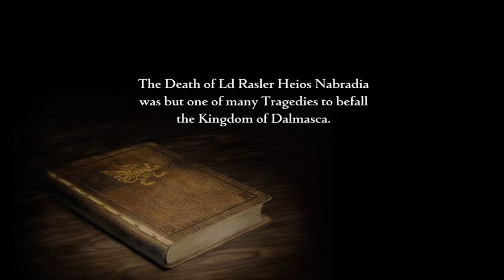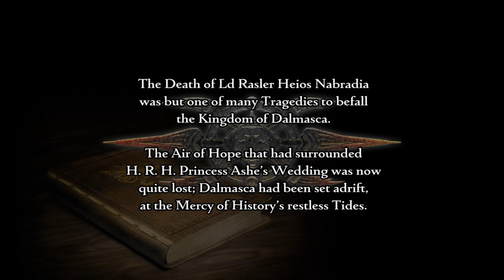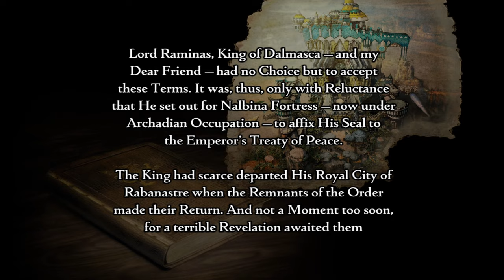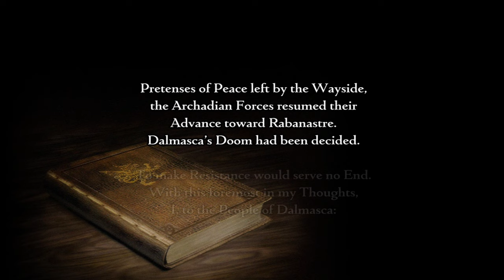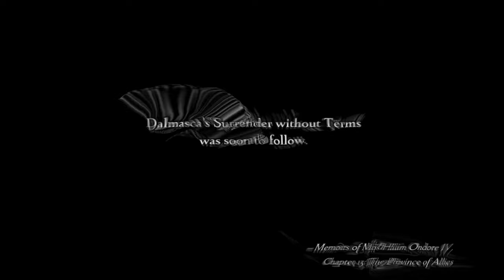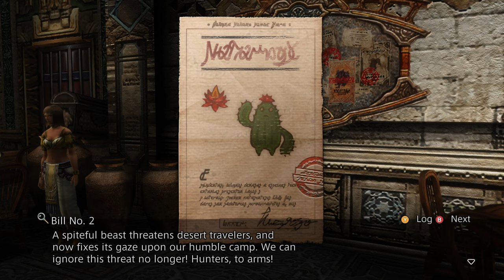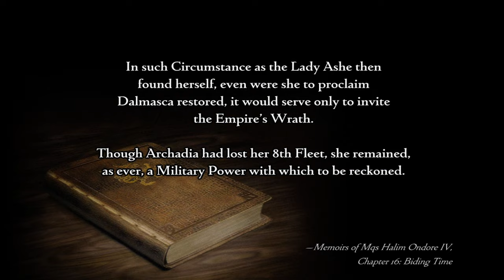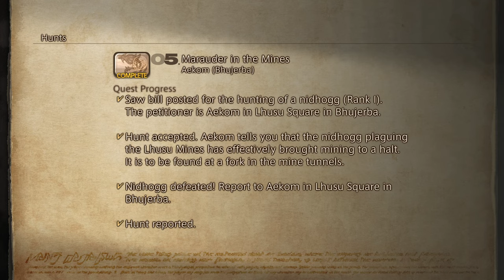[PC] Final Fantasy XII: The Zodiac Age - No Commentary Full Playthrough [Part 1/3]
Part 1 of 3 of the Final Fantasy XII: The Zodiac Age series. Played on PC.

Game: Final Fantasy XII: The Zodiac Age
Platforms: Playstation 4, Nintendo Switch, Xbox One, PC

FINAL FANTASY XII THE ZODIAC AGE - This revered classic returns, now fully remastered for the first time for PC, featuring all new and enhanced gameplay.

RETURN TO THE WORLD OF IVALICE
Enter an era of war within the world of Ivalice. The small kingdom of Dalmasca, conquered by the Archadian Empire, is left in ruin and uncertainty. Princess Ashe, the one and only heir to the throne, devotes herself to the resistance to liberate her country.

Vaan, a young man who lost his family in the war, dreams of flying freely in the skies. In a fight for freedom and fallen royalty, join these unlikely allies and their companions as they embark on a heroic adventure to free their homeland.

Players both returning and new to the game will be immersed in a grand adventure that spans the world of Ivalice in an entirely fresh and improved experience.

KEY FEATURES:
New Zodiac Job system with improved battle mechanics.
Newly implemented trophies.
True 7.1 Surround sound including HD voicing and fully remastered music.
Choose between original in-game BGM, new re-orchestrated BGM and original soundtrack.
Endless adventure including hunts, battles and mini-games.
60 FPS - Ivalice will look even more spectacular running at 60FPS
Compatible with 21:9 ultra wide monitors
New Game Plus and New Game Minus
Maximized License Points and Gil
Full controller support, Steam Trading Cards and more!